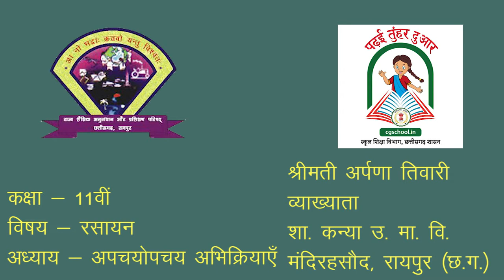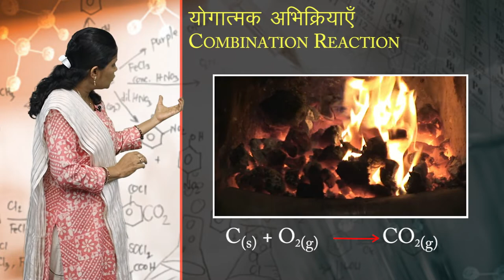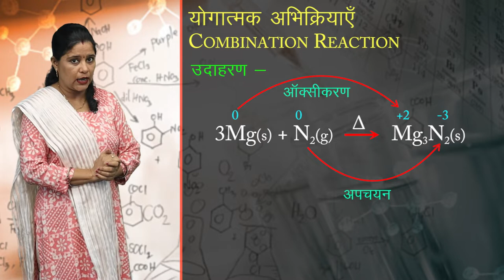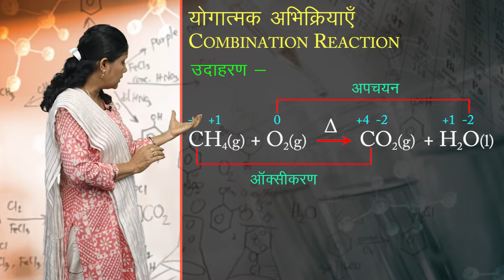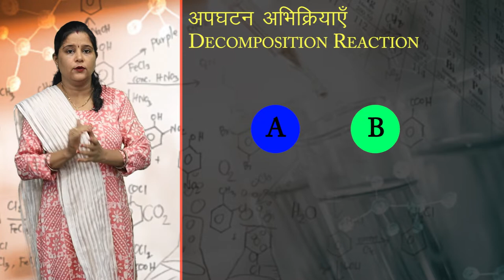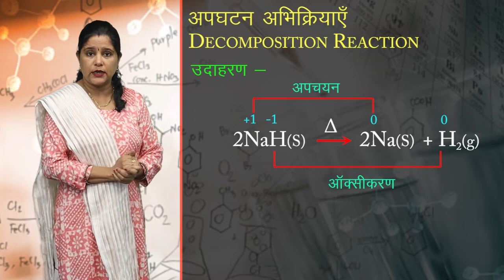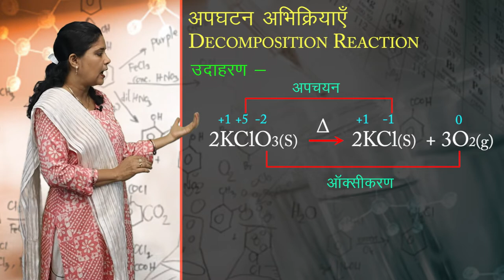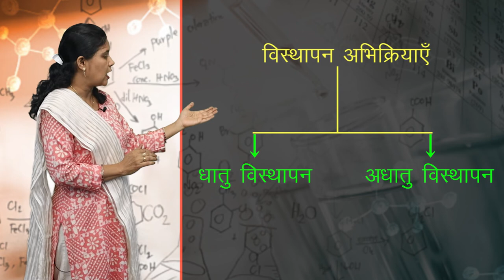CLASS 11th CHEMISTRY | CHAPTER REDOX REACTIONS